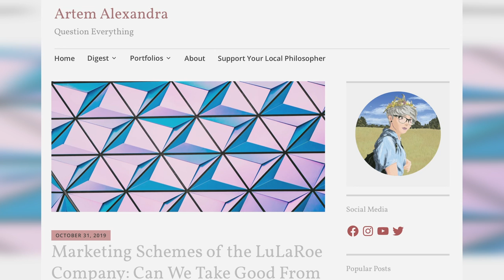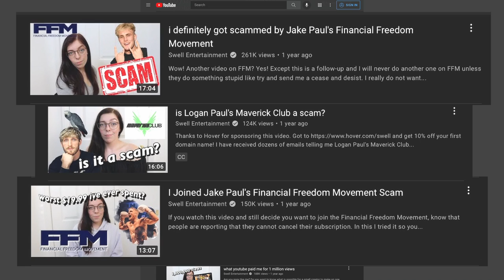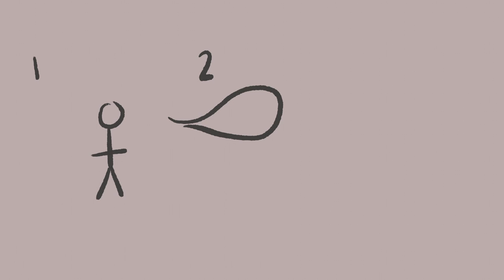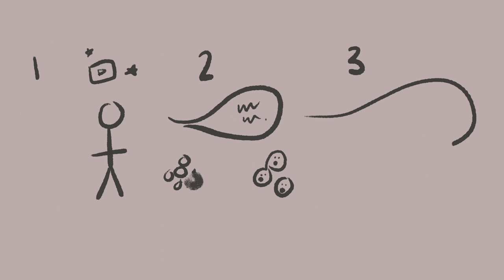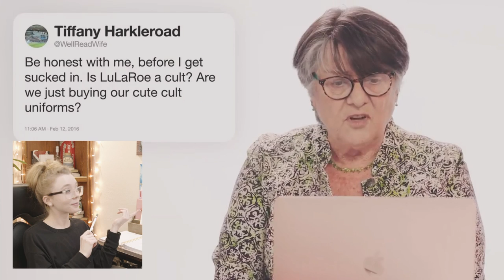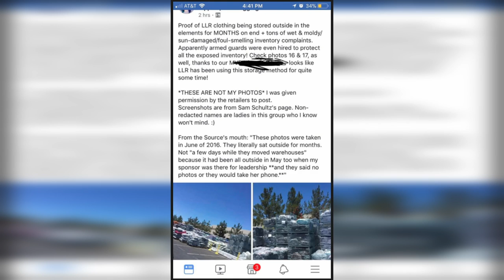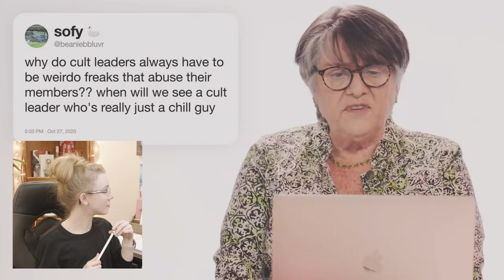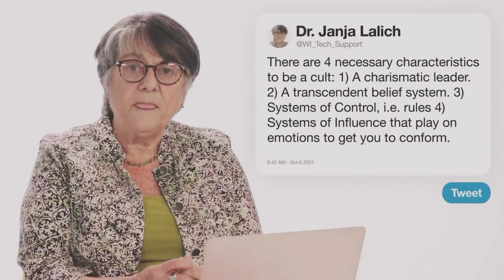WIRED's Cult Criteria – Is LuLaRoe a cult? Are there good cults? Two-person cults? | Ask Artem 003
🌕Check out the LuLaRoe article on my blog!  Marketing Schemes of the LuLaRoe Company: Can We Take Good From The Bad?

1991, Lifton, R. Cult Formation:
“charismatic leader”
“coercive persuasion or thought reform”
“exploitation of group members”

2021, Former Cult Member Answers Cult Questions From Twitter | Tech Support | WIRED
“A charismatic leader”
“A transcendent belief system”
“System of Control, i/e/ rules”
“Systems of Influence”

- Intro: "Surfin'" by Andrew Applepie
- Outro: "The 1900s" by Andrew Applepie

00:00 Intro
02:06 Cult Formation, 1991
03:07 Charismatic Leader
04:21 Thought Reform
05:24 Exploitation of members
06:53 WIRED video on cults
07:50 Is LuLaRoe a cult?
11:35 Are good cults possible?
14:35 Heaven’s Gate, “words of wisdom”
16:29 Cult Criteria, 2021
18:50 A two-person cult
21:13 Cult classics
21:55 Outro
22:37 A quick rant on capitalism
24:08 Outro, for realsies
25:08 Ask Artem Anything!